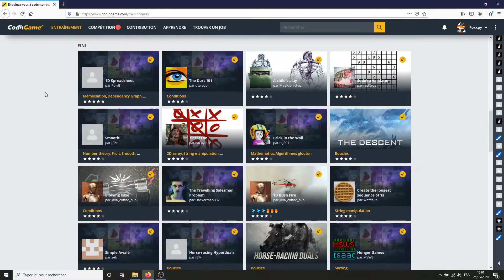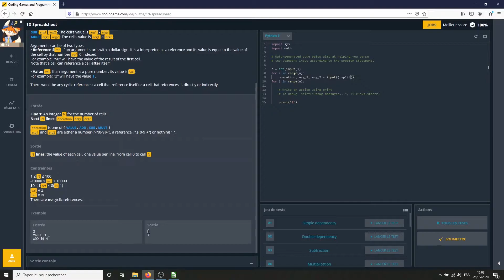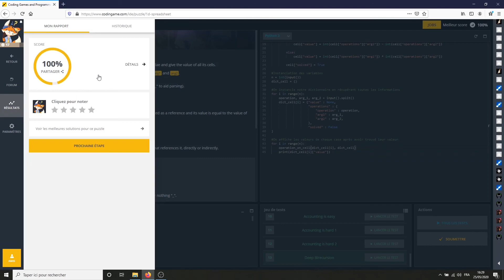[Codingame - Puzzle facile] - 36. 1D Spreadsheet [Python3]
Dans ce 36ème épisode des puzzles faciles de codingame, "1D Spreadsheet", on étudie les bases du fonctionnement d'une feuille de calcul Excel (la base de la base).

L'intérêt de cet exercice est de s'entraîner au fonctionnement des fonctions de récurrence, donc si c'est une notion que vous ne maîtrisez pas bien, ce puzzle est un bon entraînement pour progresser sur la récursivité.

--- Timeline ---
00:00 : Introduction
00:10 : Énoncé
03:41 : Instanciation des variables
05:42 : Boucle principale pour l'affichage du résultat
06:27 : Codage de operation_on_cell()
12:09 : Lancement des tests
12:35 : Récapitulatif sur le code
15:32 : Conclusion

--- Liens ---
N'hésitez pas à aller visiter le site de codingame
Puzzle proposé par : PolyB